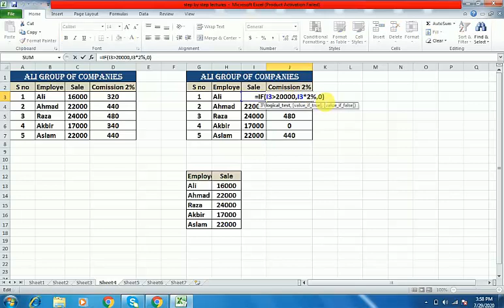COMPUTER COURSE LECTURE 46 (Simple Commission & If Statement in MS Excel)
FOR MORE VIDEOS (Professional IT Centre)